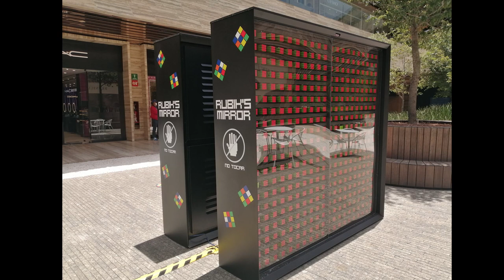Making of: Rubik Mirror, Proyecto Maker de Proyectil.mx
El montaje del proyecto de pantallas, más de 1600 cubos rubiks controlados independientemente. no dejes de darte una vuelta por sus redes.